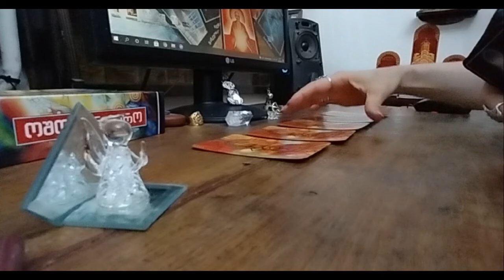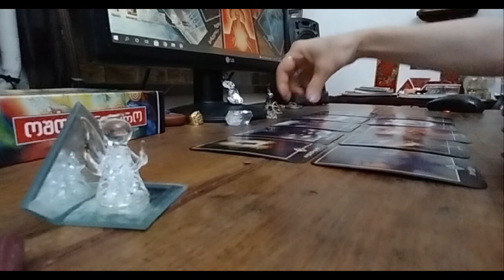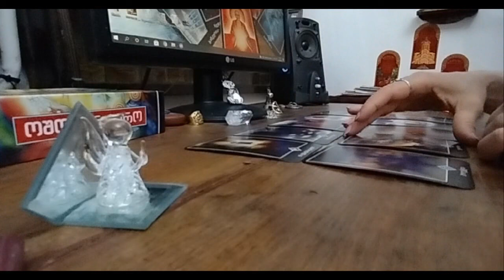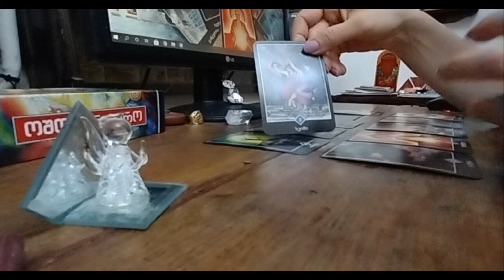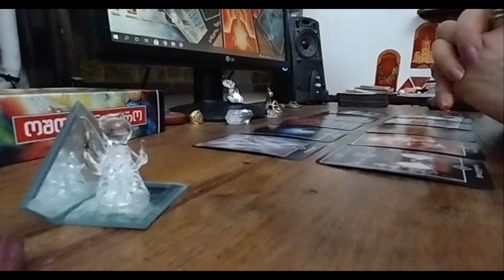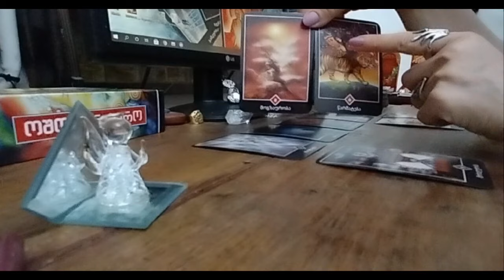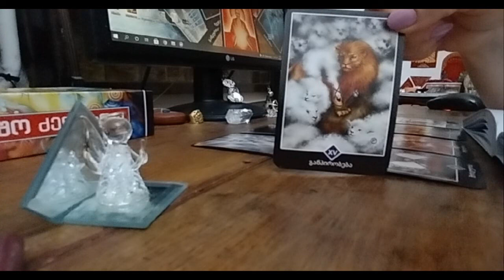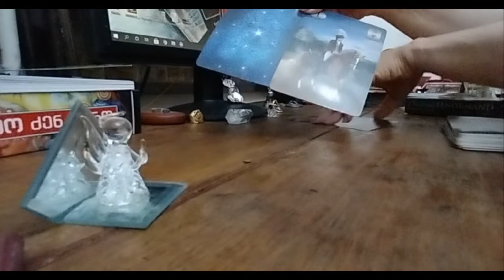როგორია თქვენი გზა? წარსული, აწმყო და მომავალი!✨✨✨🃏🃏🃏✨✨✨